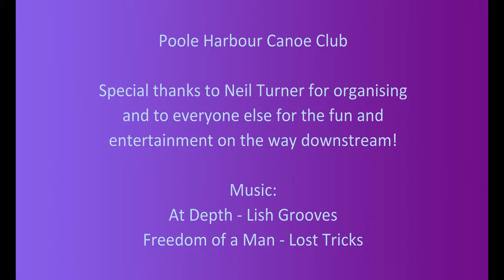The Lower, lower Dart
A short video of a canoe trip organised by Poole Harbour Canoe Club from Buckfastleigh to Staverton on the River Dart.